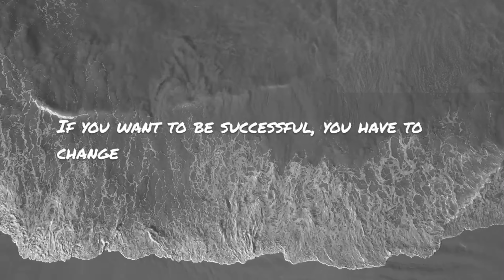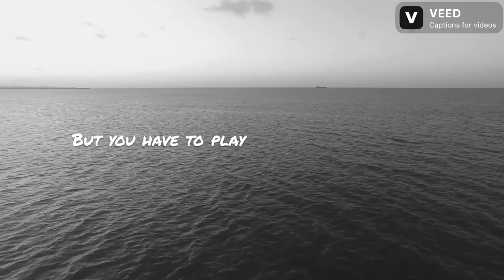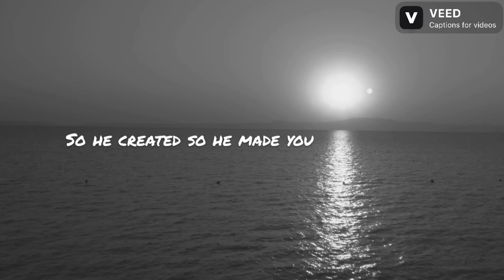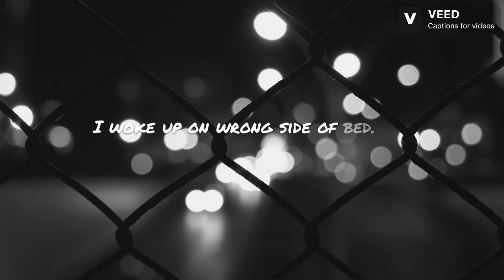THE MINDSET OF A WINNER | Steve Harvey Life Advice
“God’s plan for you is way bigger than your plan for yourself”